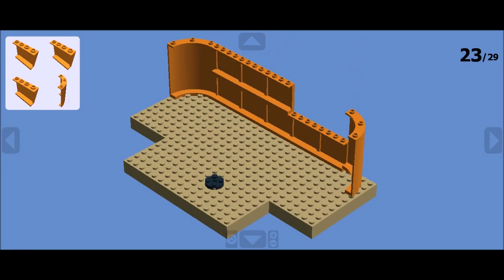Flutist Sir James Galway on LEGO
How to build the flutist James Galway with flute on stage on LEGO